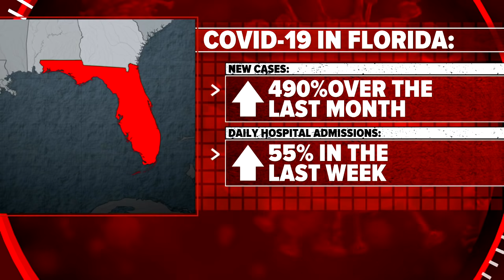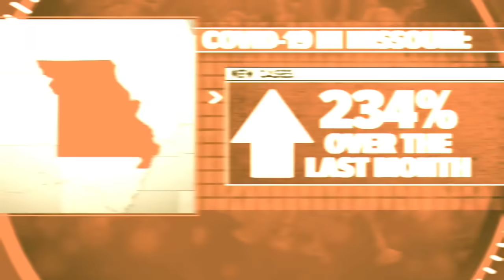CDC director warns delta variant is one of the most infectious respiratory diseases known | ABC News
As COVID-19 cases rise, the CDC director is warning that the delta variant is one of the most infectious respiratory diseases known.

Plus, monsoon storms and dangerous flooding swept parts of Nevada, Arizona, and Colorado this week.